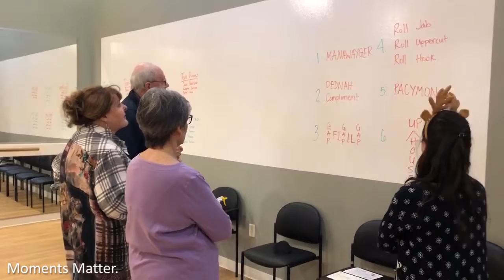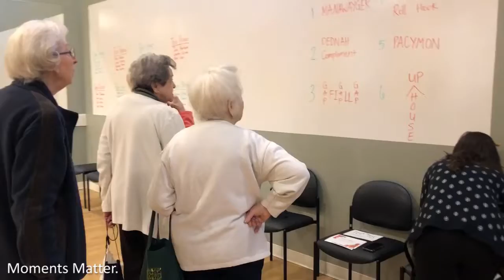PVN Scavenger Hunt - 2021